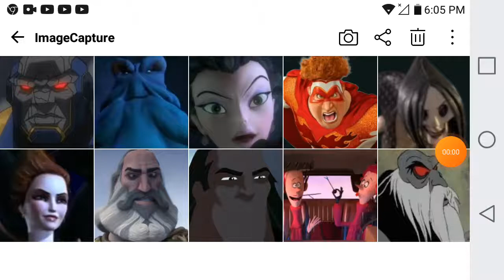Defeats of My Favorite Non disney Villains Part 21